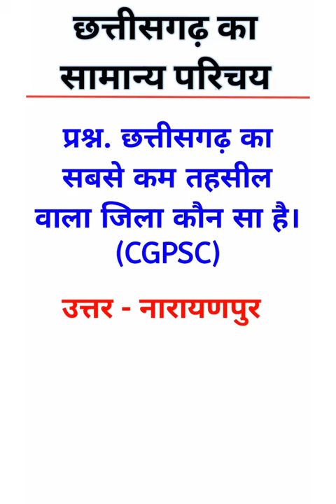GK(1)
cg gk
cg vyapam
chhattisgarh gk
cg si
cg gk test
cg gk important question
cg gk online classes
daily cg gk
cg gk hariram patel
chhattisgarh samanya gyan 2022
general knowledge
cg gk static gk
gk cg questions and answers
chhattisgarh pre ded gk
chhattisgarh general knowledge in hindi
cg gk 2021
chhattisgarh samanya gyan 2021
cg psc gk question
state psc exam
chhattisgarh pre bed gk
cggyan
chhattisgarh ka itihaas
chhattisgarh ka samanya gyan
chhattisgarh samanya gyan
chhattisgarh ka samanya gyan in hindi
cg ded entrance exam gk
chhattisgarh gk 2022
cg history gk
cg adeo class
cg bhugol gk
cg gk top 50 questions
cg si exam 2022
cg bed entrance exam gk
chhattisgarh ka bhugol gk
bastar fighter exam
cgpsc
bastar fighter gk
cg geography gk
cg pcs exam
cg gk mandi nirikshak
cg gk today
cgpsc exam
cg si gk question paper
bed entrance exam gk chhattisgarh
bastar fighter samanya gyan
cg a d e o exam gk
छत्तीसगढ़ सामान्य ज्ञान 2022
cg si exam 2021
bastar fighter gk question
chhattisgarh si samanya gyan
cg pre bed gk
cg si question paper in hindi
chhattisgarh general knowledge 2022
cgvyapam
chhatrawas adhikshak gk
hostel warden gk
cg vyapam exam gk
chhattisgarh patwari exam gk
hindi gk
gkgs
cg samanya gyan 2022
imp 20 gk
cg history
ssc
chhattisgarh general knowledge in hindi 2022
current affairs
cgpsc pre exam gk
chhattisgarh ka bhugol
cg gk in hindi 2022
daily cg gk in hindi
bastar fighter new update
ssc je prelims
cgvyapam gk exam
discourage general knowledge
cg adeo exam gk
cg arthik serve gk
cg vyapam exam
gk chhattisgarh ka bhugol
cg gk 2022 in hindi
chhattisgarh ka samanya gyan in
geography
polity
general science
english class by dev sir
maths class
reasoning class
cgpatwari gk
hostel warden exam gk
online classes
online lecture
ssc je online class
ssc je online course
best coaching for ssc je
how to prepare for ssc je
ssc je exam preparation
how to crack ssc je
ssc je exam
govt exam
government jobs
samanya gyan in hindi 2022
government exam
cgvyapam exam
cgpsc pre preparation
cgpsc gk
cgvyapam gk
chhattishgarh ka bhugol gk
chhattishgarh ka itihas
cggk
chhattishgarh ka samanya gyan in hindi
chhattishgarh ka samanya gyan
chhattishgarh general knowledge in hindi
chhattishgarh general knowledge
ded chhattisgarh gk
bed entrance exam chhattisgarh
imp 50 gk
chhattisgarh pre bed exam gk
cgvyapam psc exam
si cg
cg police samanya gyan
nmdc gk exam
chhattisgarh bed gk
chhattisgarh hostel warden exam gk
cg pre bed general knowledge
chhattisgarh cgpsc pre gk
cg pre ded general knowledge
cg vyapam gk
cg si exam preparation in hindi
chhattisgarh ka itihaas gk
cggk in hindi 2022
ded gk chhattisgarh
general knowledge pre ded gk cg
gkgs chhattisgarh pre bed 2022
imp general knowledge questions cggyan
cg current affairs 2021 in hindi
chhattisgarh gk question 2022
cg patwari gk2022
nmdc exam
bastar faiter gk
nmdc samanya gyan
nmdc gk
bastar fighter
cg si gk
ch vyapam
chhattisgarh samanyan gyan
छत्तीसगढ़ सामान्य ज्ञान
chhattisgarh bed exam gk
cg pre ded gk
cg gk mcq
cg gk in english
cg gk daily
cg gk hindi
cg gk patwari
chhattisgarh adeo exam in hindi
chhattisgarh adeo gk syllabus
chhattisgarh sthaniya prashasan gk
chhattisgarh nagari nikay gk
geography gk
छत्तीसगढ़ प्री बीएड परीक्षा सामान्य ज्ञान
छ ग सामान्य ज्ञान 2022
छत्तीसगढ़ जनरल नॉलेज 2022
छत्तीसगढ़ सामान्य ज्ञान प्रश्नोत्तरी
छत्तीसगढ़ सामान्य ज्ञान प्रश्नोत्तरी 2022
हमर छत्तीसगढ़
chhattisgarh itihas gk
chhattisgarh questions
chhattisgarh current affairs today in hindi
current affairs chhattisgarh today
gk book in hindi pdf
gk book download
general

lucent gk
gk in hindi
gk questions
best gk
gk quiz
general knowledge
All gk
India gk
World gk

Cg gk
kids gk

Hi, I'm VIKAS NISHAD. This is my channel about GK WITH VK NISHAD, this channel General Naledge, and Current Affairs that you can use to grow your Education.

My channel publishes videos that focus on GK, Current Affairs, and History. If that sounds like it could be helpful for you, please join me!